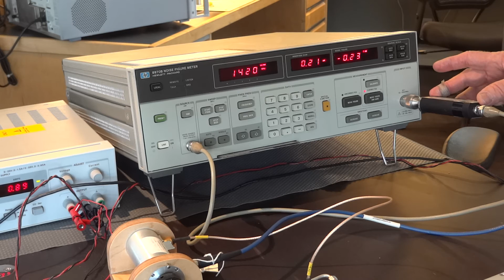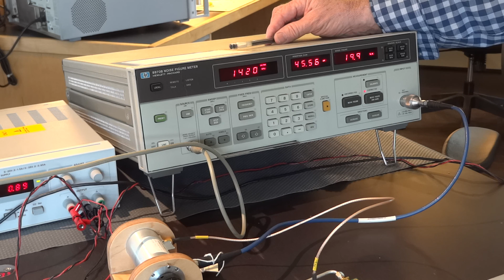Using the HP8970B Noise Figure Meter to measure a frequency converter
Making a noise figure measurement on a frequency converter is demonstrated step by step